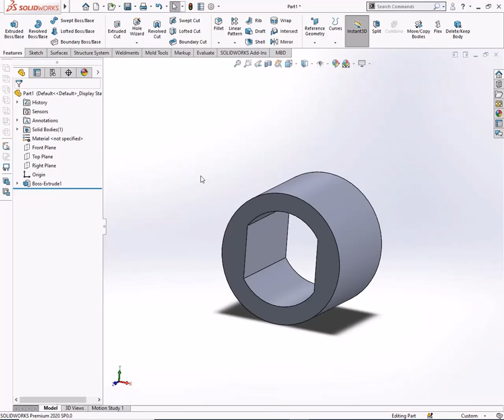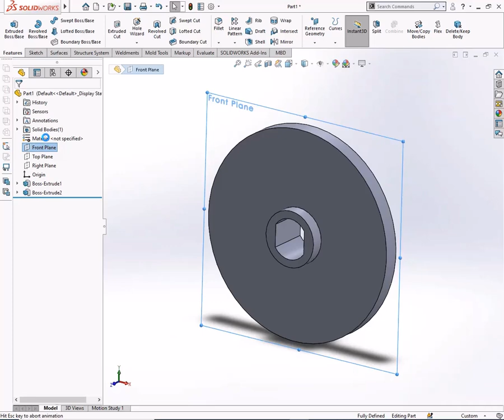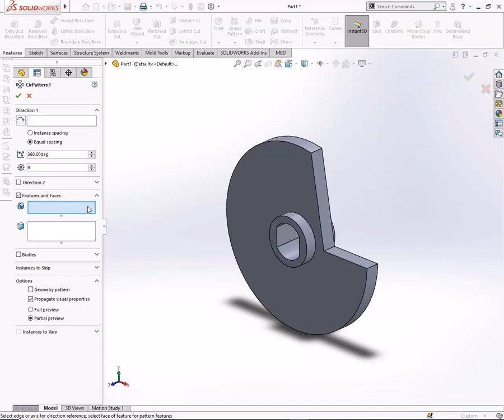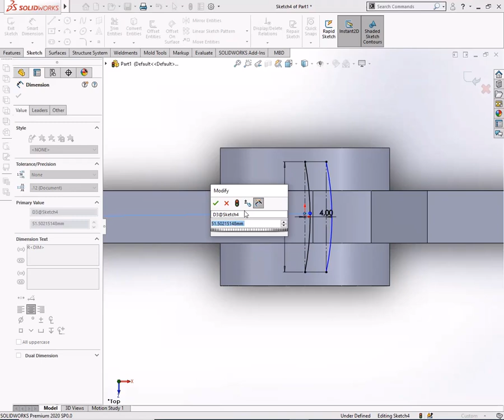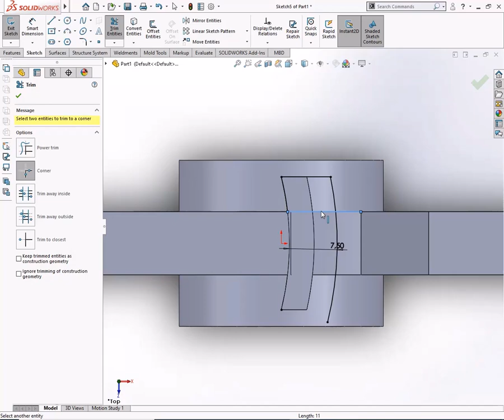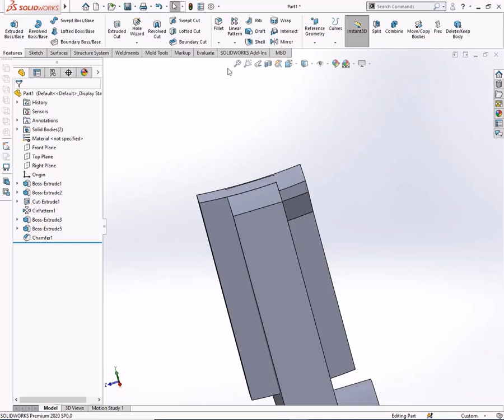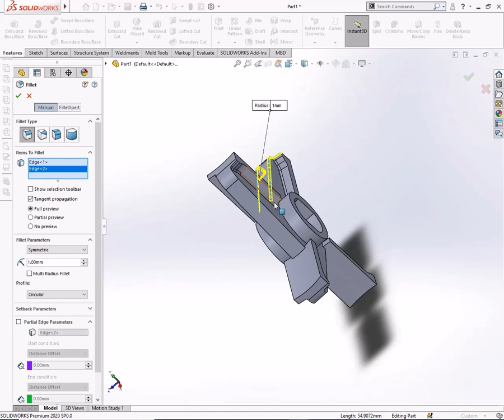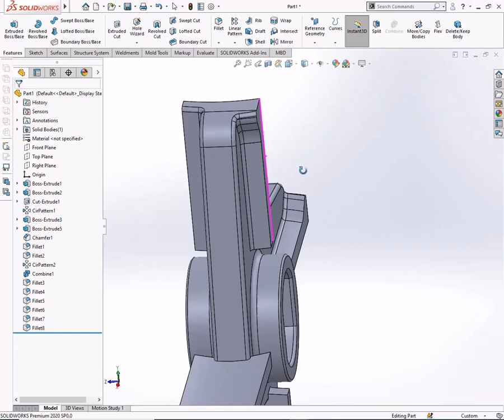Meat Grinder Blade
Blade for cutting meat after grinding
Enjoy following. Hope it useful.